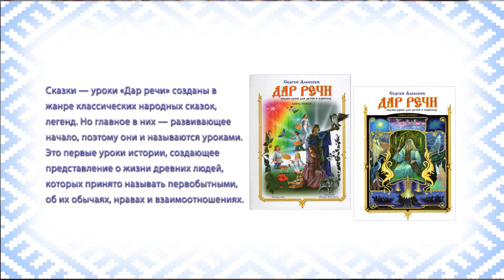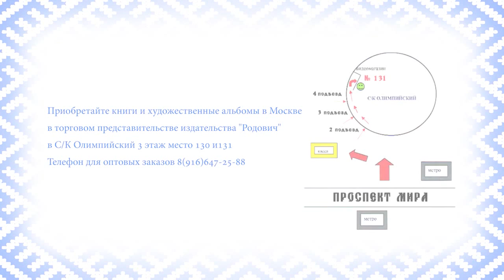Дар речи в картинах Александра Угланова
Предлагаем Вашему вниманию интервью с русским художником Александром Углановым, где он рассказывает о своих картинах-иллюстрациях к книге Сергея Алексеева "Дар речи".
Художественные альбомы Александра Угланова, книги Сергея Алексеева, а также много другой интересной литературы на тему истории Руси и славянской культуры Вы найдете в нашем торговом представительстве в Москве, по адресу: м. Проспект Мира, с/к Олимпийский, Книжная ярмарка, 3 этаж, место 131, тел. 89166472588 Ирийславъ.